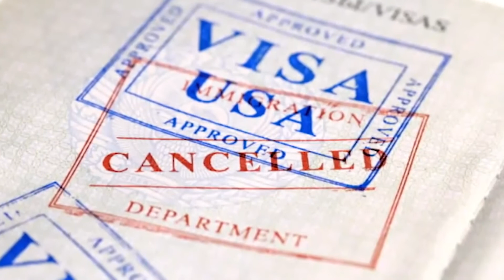ਪੰਜਾਬ ਨੂੰ ਬਰਬਾਦ ਕਰਨ ਵਾਲਾ ਵਿਅਕਤੀ ਚੜ੍ਹਿਆ ਪੁਲਿਸ ਅੜਿੱਕੇ | Aone News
ਬਰਾਮਦ ਹੋਇਆ ਸਾਮਾਨ ਦੇਖ ਤੁਹਾਡੇ ਉੱਡ ਜਾਣਗੇ ਹੋਸ਼
ਪੁਲਿਸ ਨੂੰ ਨਸ਼ਾ ਤਸਕਰੀ ਮਾਮਲੇ ਵਿੱਚ ਮਿਲੀ ਵੱਡੀ ਸਫਲਤਾ
ਪੁਲਿਸ ਨੇ  1 ਕਿਲੋ ਹੈਰੋਇਨ ,ਵਰਨਾ ਗੱਡੀ ਤੇ 46 ਹਜ਼ਾਰ ਦੀ ਨਗਦੀ ਸਣੇ ਵਿਅਕਤੀ ਕੀਤਾ ਕਾਬੂ
ਫੜਿਆ ਗਿਆ ਵਿਅਕਤੀ ਕਈ ਮਾਮਲਿਆਂ ਵਿੱਚ ਚਲ ਰਿਹਾ ਹੈ ਭਗੋੜਾ
ਪੁਲਿਸ ਨੇ ਮਾਮਲੇ ਦੀ ਜਾਂਚ ਕੀਤੀ ਸ਼ੁਰੂ |